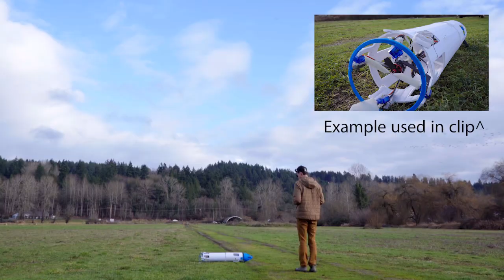Capstone Teaser, Team Raise The Ratio!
Fall 2023 ME 4182 Capstone Teaser for Democratization of Self-Landing Rocketry